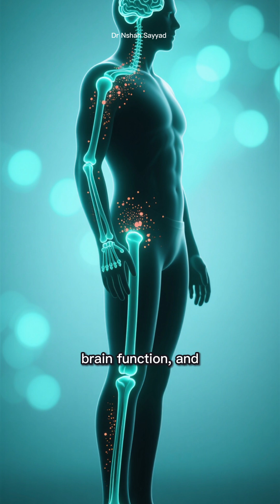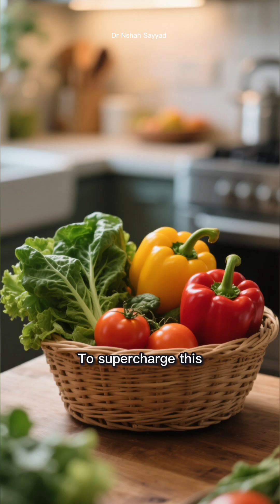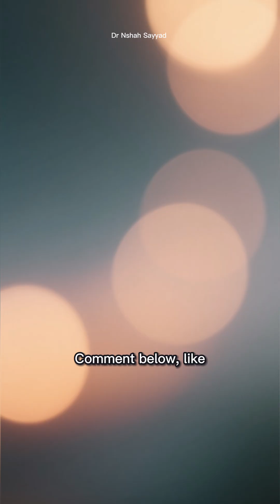How to Trigger Autophagy: 8 Best Foods for Cellular Repair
Unlock the power of cellular renewal! In this video, we dive deep into the science of autophagy—your body’s natural "house-cleaning" process. If you’ve ever wanted to slow down aging, improve brain function, and reduce inflammation, learning how to trigger autophagy is the ultimate health hack.
We’re breaking down the top 8 science-backed foods and lifestyle habits (like intermittent fasting) that signal your cells to repair, recycle, and rejuvenate. From the potent polyphenols in berries to the mTOR-inhibiting power of black coffee, you’ll learn exactly what to add to your plate to optimize your cellular health.
In this video, you’ll discover:
What autophagy is and why it matters for longevity.
How the 16:8 fasting method ramps up cellular cleanup.
The specific compounds (like EGCG, Sulforaphane, and Curcumin) that trigger repair.
Bonus "Spermidine" rich foods for extra cellular renewal.
Stop letting damaged cells slow you down. Start incorporating these autophagy-boosting superfoods today and take control of your vitality!
The information provided in this video is for educational and informational purposes only and is not intended as medical advice. Autophagy-boosting protocols, including intermittent fasting and significant dietary changes, may not be suitable for everyone. Always consult with a qualified healthcare professional or doctor before making changes to your diet, especially if you are pregnant, nursing, have a chronic health condition, or are taking medication.
If you found this video helpful, don’t forget to:
Like this video to help others find it!